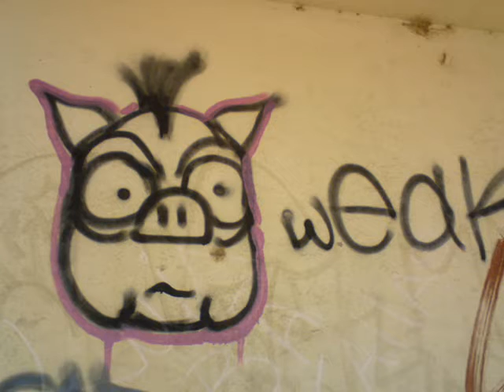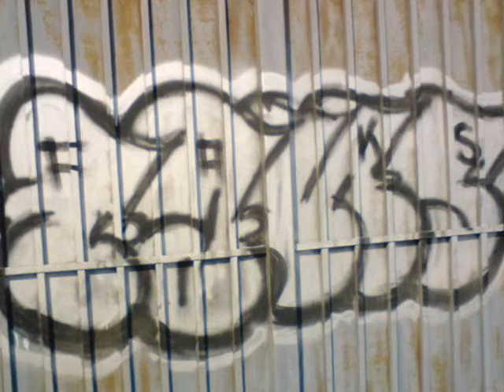zender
Prometo vengarme!